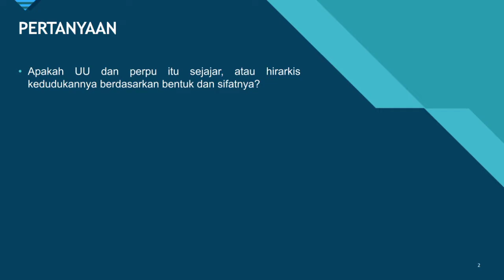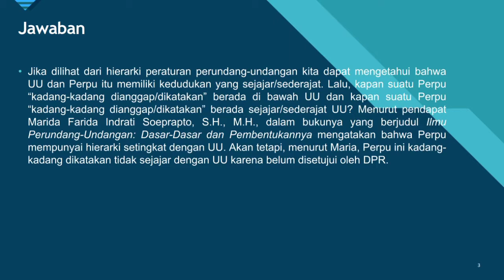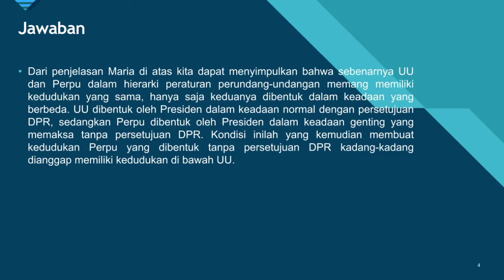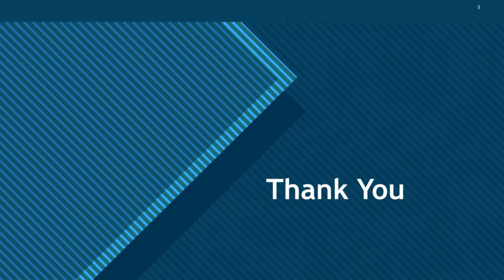Tugas Hukum Tata Negara (UU dan PERPU)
Nama : I Made Arya Wiguna
NIM    : D1A020223
Kelas  : D1